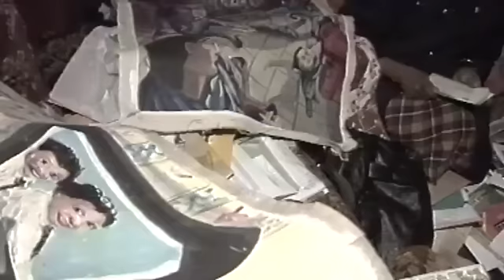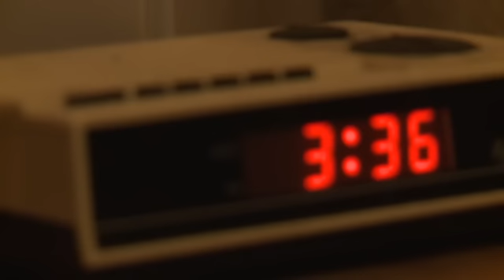Moss Side Stories: 'I felt his breath, then all of a sudden it faded away'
Lawrence Higgins, a young Mancunian artist, was compared to Picasso and David Hockney. But in 1988, aged just 24, he took his own life. Here his mother recounts that painful time